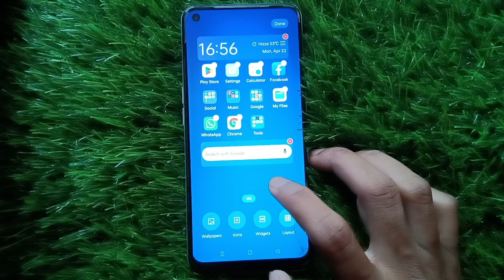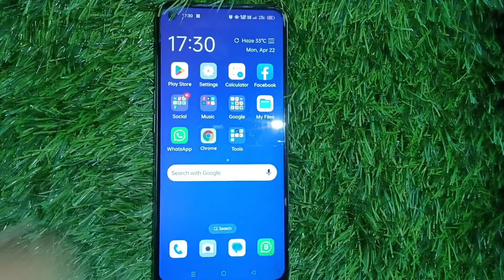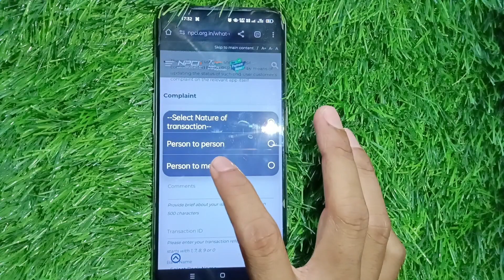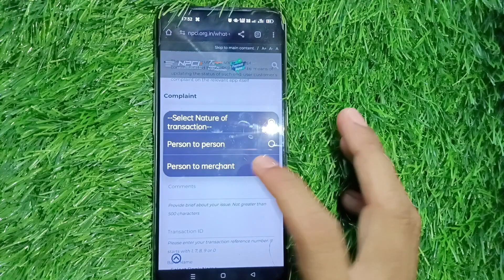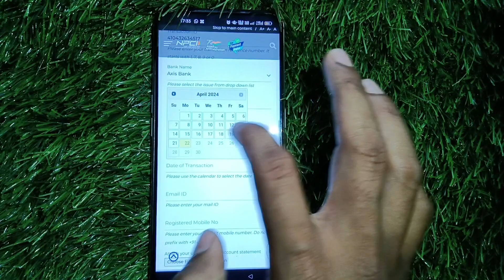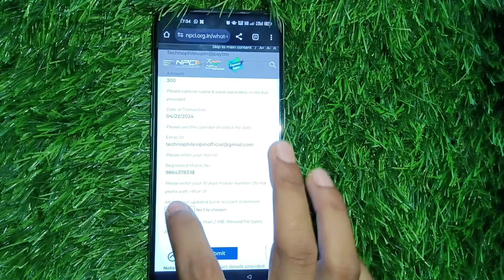UPI Wrong Transaction Take Payment Back | UPI Wrong Transaction Money Refund Process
In This Video Tutorial You Can Learn about That ''HOWtoMAKE" So Please You Are Requested to Must Watch Complete ✅ Video Don't ❌ Skip Any Part of Video Tutorial otherwise You May Face Problem While Doing ⏩ " Same Process at Your End. Thank You 😊

If You want to Support & Encourage Technophile Vipin Creative & Hard work, Then Please Help by donating (any amount) -Thank You !!! God Bless You All